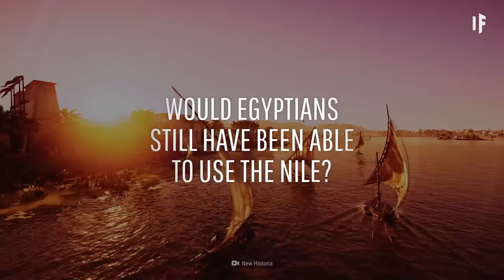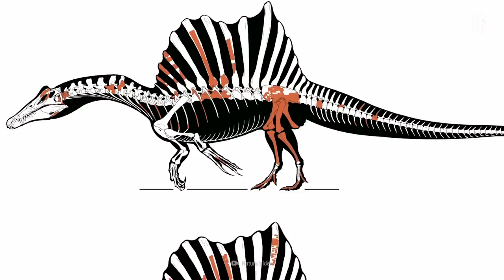What If Spinosaurs Were Still Swimming Today?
Why are these crocodiles spending so much time on dry land? Is it because their watery homes are too polluted? Or is it because they're scared of a bigger predator lurking in the water?  An ancient dinosaur that we thought was long gone, but it never left? Meet the Spinosaurus. It's more massive than the T.rex, likes to swim, and loves to eat anything that enters its territory. If humans had been living alongside these river monsters all along, how different would our lives have been?

Can you translate this episode into another language? Add subtitles and we will link your YouTube channel in the description